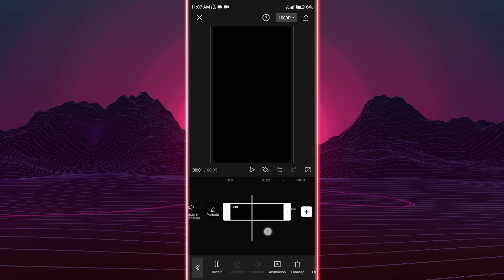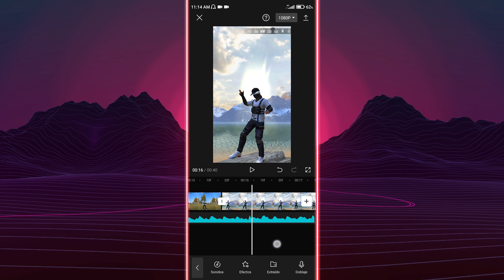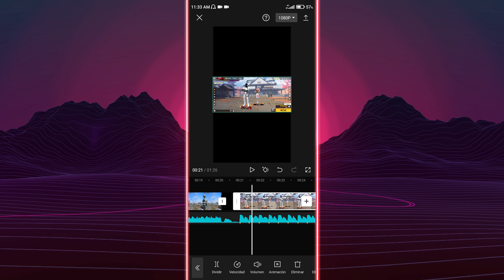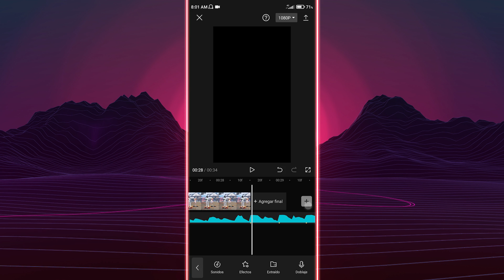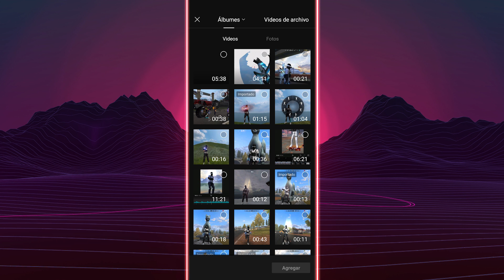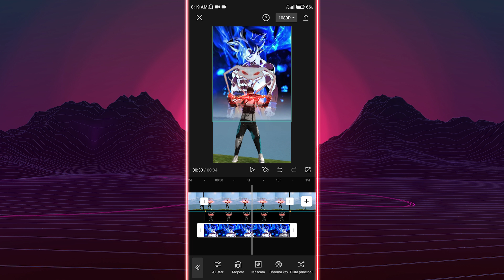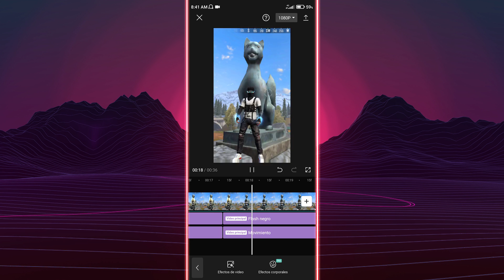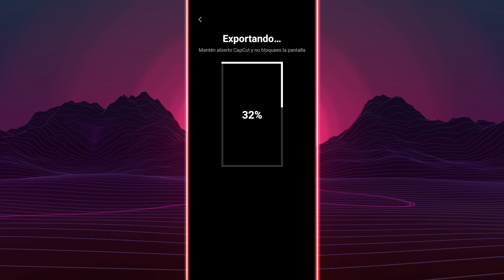Cómo hacer un TREND del 2022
❤️❤️MUCHAS GRACIAS ❤️ ❤️
                     😍😍 LOS AMOO😍😍

         🌹S🌹U🌹S🌹C🌹R🌹I🌹B🌹E🌹T🌹E🌹

🌟El ID DE MI CLAN (Región sur)
 👉👉 67370463

   ( la animación dónde sale el chico y la chica se llama péndulom 1 y péndulom 2)

DE AGRADECIMIENTO LES REGALO ESTOS APP 🥰 no olvides en compartir mis videos 🥰

(para ediciones avanzadas)

(cámara lenta)

(cambia el cielo)

😈CAP CUT
LO PUEDES DESCARGAR DESDE PLAY STORE solo busca CAP CUT

😘MEITU para aumentar calidad
 buscalo en play store ❤️

Usé la grabadora de pantalla de POCO X3 NFC 128
Resolución1080
30fps
100Mb

         🌹LINKS PARA COMONICARTE
 CONMIGO 🌹

FREE FIRE
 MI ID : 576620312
MI REGIÓN: Sudamérica
Mi nombre en free fire: KENDRONIX